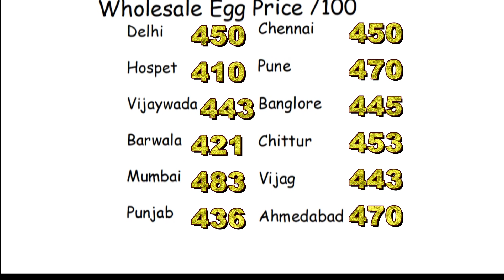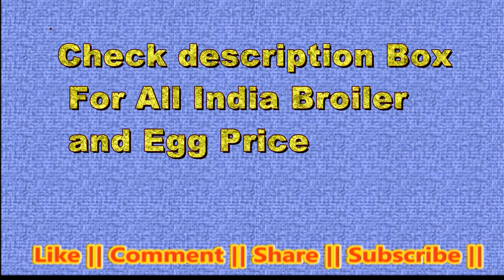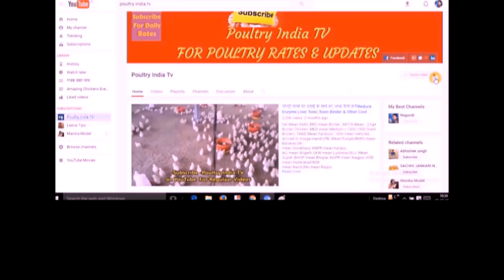16-1-2019 Broiler and Necc Egg Price | Subscribe For Daily free Price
All India  Morning  Open Broiler and Egg Rate.Broiler Price are Below Egg Rates.Click on Image to See All Price.

  Ajmer 425
  Mysore 450
 Ahmedabad  470
  E.Godavari  443
Namakkal 435
Hyderabad  433
 Warangal 435
All India Broiler  & Egg Price Scroll Below

Rate By Poultry India TV Dot Com

Rates are Morning Price

All India Broiler & Egg  Rate.(Last Price )

Jabalpur Egg price  446
Bhopal  Egg price  455
Raipur 455

Kolkata 476
Vehicle Arrived 16
Vehicle Returned 4
Surat Egg Price 490

Karnal Egg Price 421

Selling Suggested Below Price. Suggested Egg Price
Allahbad Egg price 490
Kanpur Egg price 452
Lucknow Egg price 497
Varanasi Egg Price 490
 Indore 448
Scroll Down For More Broiler Rate.
दूसरो को भी हमारे चैनल Poultry India TV के बारे में ज़रूर बतायें !

All India Poultry Broiler Chicken Wholesale                      OPEN Suggested   Price.

Odhisha Broiler Rate

0rissa (Open)

 78
Chhatisgarh Broiler  68
Assam Broiler Rate  92
Kerla Broiler Rate

Jharkhand

85

84

West Bangal Broiler Open Price opened by

Prestigious Organization,Not Lifting rates

24(PGS)  88
Howrah Broiler Rate  88
Medinipur Broiler Rate  85
Darjiling  Broiler Rate  82
Alipurduar Broiler Rate  88
If Watching Old Price. Visit Poultry India TV Dot Com

All India Broiler Wholesale OPEN Chicken Rate Opened By Prestigious Groups/Suggested   .(Last Price) Rates by Poultry India TV Dot Com (Opend by Big Groups)
Chittur Broiler Price  91
Anantpura Broiler Price  83
Guntur Broiler Price  90
Godavari Broiler Price  86
Hyderabad 87
Karim Nagar Broiler 87
Siddepet 82
 Khamman 86
Kurnool Broiler Price 87
Nellore  91
Ongle  91
Vijag Broiler Price open  86
Mahboobnagar,Nizamabad  87
Vijaywada Broiler Price  89
 Andhra Pradesh
 Warangal Broiler Price   87
Rates of Big Groups/Suggested Not Lifting Rates. Scroll Below For More Poultry Price.
Tell Others about Our Channel Poultry India TV For Daily Free Rates of Poultry

Maharashtra Morning Broiler Chicken  Price )

Open Rates.Make Self Judgement.Open rates

Mumbai  80
Kalyan
Shahapur  79
Nasik  80
Malegaon  79
Dhule
Jalgaon
Pune 78
Ahmednagar 79
Kopragaon  79
Sangamner
Talegaon  79
Baramati  79
Kolahapur
Satara
Sangli
Miraj 78
Orangabad 79
Parli 78
Beed  78
Latur 78
Jalna
Parbhani
Nanded
Nagpur 76
Vardha 75
Amravati 75
Buldhana 77
Wasim 77
Yavatmal 75
Bhandara 75

All India Poultry  Broiler Chicken Rates below

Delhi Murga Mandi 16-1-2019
Mota-  69
Medium 73
Tandoori 77
Vehicle Arrived 88
     Haryana Open Broiler Price

    (Opened by Big Groups)

Mota 64
Medium- 68
Tandoori 68
Cull Parent Bird 60

     Punjab Broiler open Suggested Broiler Chicken Price-

    Suggested For Selling

Mota 63
Medium- 68
Rajasthan Open Suggested Broiler Chicken Price-

    Last APEX BCC

Singhana 70
Jhunjhunu 70
Sikar 69
Rigas 70
Jaipur 70
Ajmer 71

Kanpur Murga Mandi Broiler Chicken Price
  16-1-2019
Tandoori 1 Kg-1.4Kg 100
1.450Kg-1.7 kg 86
1.750 g Plus 86
2400 Gram Plus

Lucknow Murga Mandi Samiti Broiler price
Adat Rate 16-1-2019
Small 1.1Kg-1.2 Kg 92
Medium 1.5kg-1.7Kg 82
Mota 2Kg 82

For Uttar Pradesh Broiler Chicken Wholesale Suggested

price for 2-2.5 kg.  Make Right Judgment From Above Price.

 Scroll Down For More price( Make Good Judgement From Mandi Price.

Bihar Broiler Rates  ( Opened by Big Groups) .
Place  Price
Patna Mandi Mota

Tandoori

Wait

Madhya Pradesh Open Broiler  Chicken Price.

Valid Till Morning,Not Evening

Indore-78

Tandoori-88

Jabalpur 70/80/90
Ratlam 78
Tandoori 88
Ujjain 78
Tandoori 88
Bhopal 75
Tandoori 90
Jalawar 78
Tandoori 90
Gwalior 78/100
Jhansi 78
Tandoori 100
Check after some time for more rates.

Scroll below For More Price.

Gujrat  Far. Co. Comittee Broiler  Rates

Large Bird

Broiler  Open Price

Anand(Poshak)

BFA

 74

76

Ahemdabad  78
Palanpur 78
Veraval 80
Mangrod 80
Wankaner 80
Jamnagar 80
Valsad 75
Ramol 77
Baroda 76
Palej 76
Bharuch 76
 Himmatnagar 75